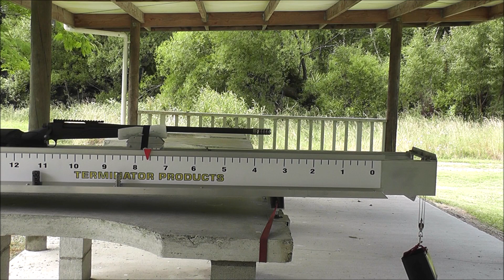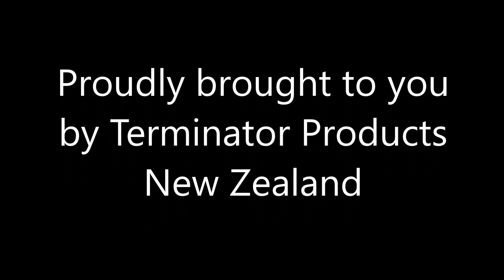Hudoo vs Terminator Muzzle Brakes